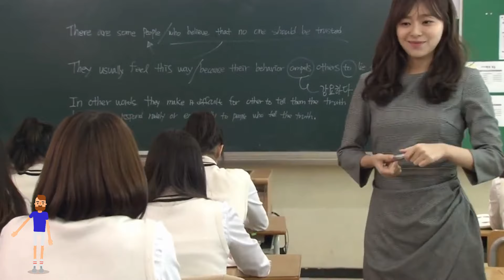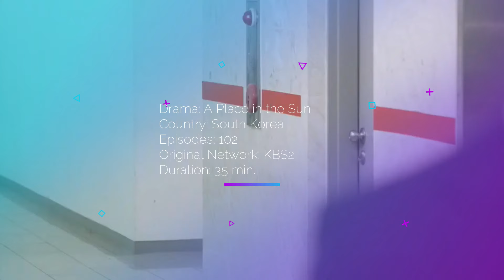10 Korean Dramas with the Longest Episodes and Highest Ratings of all time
This is the part where I will discuss about